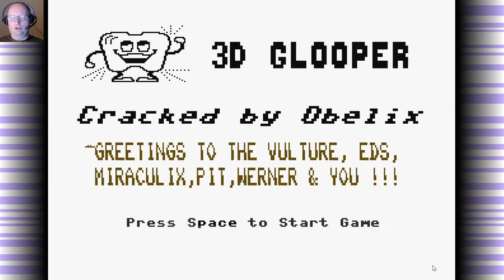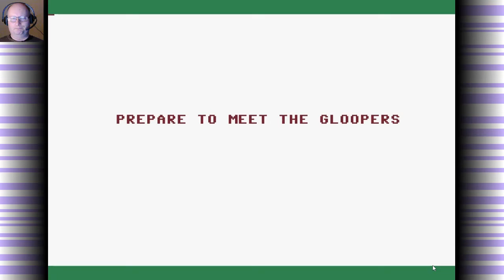3D Glooper - C16 (PL)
Trójwymiarowa wersja gry Pac-Man, w której gracz porusza się po labiryncie zjadając niebieskie bloczki i unikając spotkania z Glooper`ami. Zadaniem jest zebranie wszystkich bloczków z całego labiryntu. Brązowy bloczek po zabraniu pozwala przez określony czas na zjadanie Glooper`ów. Gra jest widziana z perspektywy pierwszej osoby. W prawej-górnej części ekranu widoczna jest liczba określającą ilość pozostałych bloczków do zebrania. Naciśnięcie klawisza F1 wyświetla fragment mapy. Rok wydania 1988.